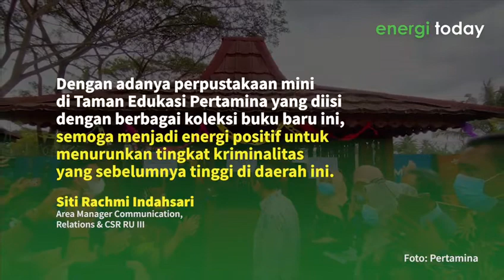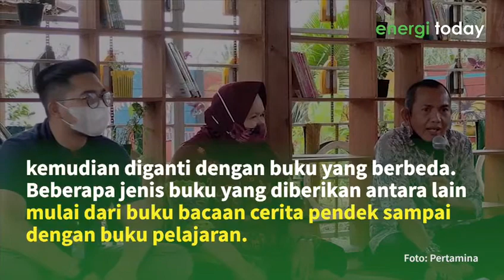Pertamina RU III Plaju Dan Pemkot Palembang Resmikan Perpustakaan Mini Untuk Masyarakat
Pertamina bersinergi untuk mengembangkan Taman Edukasi Pertamina dengan meresmikan perpustakaan mini untuk digunakan secara maksimal oleh masyarakat sekitar Kec. Plaju, Kota Palembang